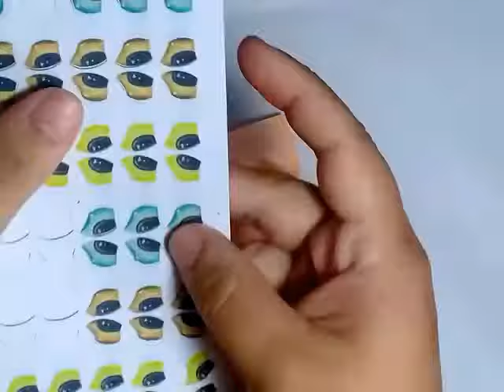Pintura de rosto no eva para iniciantes ( com adesivo de olhos )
MATERIAIS USADOS NESTAS PEÇAS:

FOLHAS DE EVA E OUTROS MATERIAIS DA Plast.co

MODELADORES PARA EVA,TINTAS TRANSLUCIDA E OUTROS DA Michelle Balbino Chiaro

APLIQUES DE EVA,MINI ROSAS E OUTROS DA Cantinho da arte by Sheila Garcia